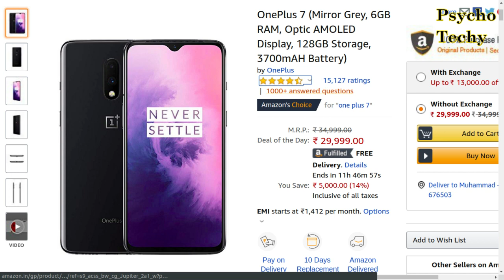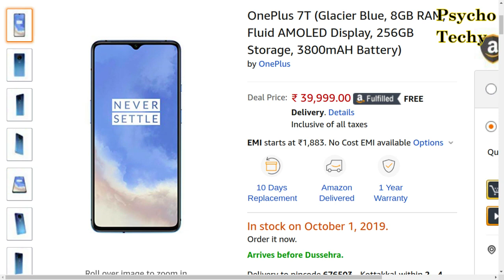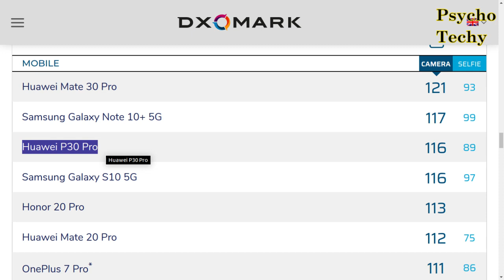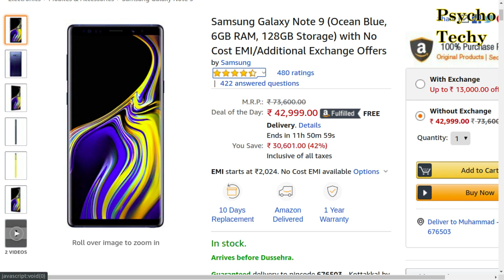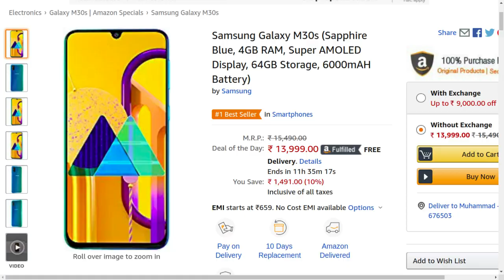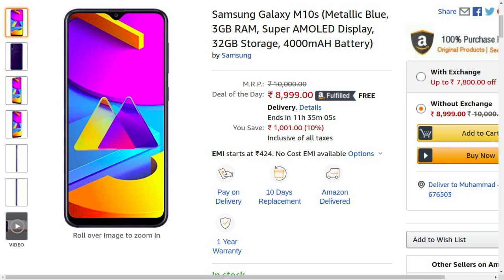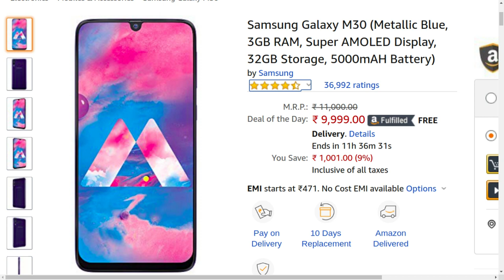മൊബൈല്‍ ഫോണുകള്‍ക്ക് കിടിലന്‍ Offers | Amazon Great Indian Festival | Tech Doctor Malayalam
അവിശ്വസനീയം ‌ |  Amazon Great Indian Festival |  Offers detailing in malayalam

For latest Offers and Tech News

Google Pixel 3A (Camera highlight 39,999)
Offer price : 29,999

Asus 6Z (World First flip dual camera, SD855) – 35,999

Redmi K20 Pro ( SD 855 - 28,999)
Offer price : 24,999
Offer Link :

Poco F1 (SD 845 – 21,999 ) (dxo mark top 20)

Huwei Honor 20 (32,999) Kirin 980
Offer price : 24,999
Offer Link :

Redmi K20 (730G, AmoLED, Pop Up – 22,999)
Offer Price : 19,999

Asus  5Z (SD 845 – 24,999)
Offer price : 16,999

Realme X AMOLED, Popup (15,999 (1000exchange)

Vivo Z1 Pro SD712, 5000Mah battery (14,990)

Redmi Note 7 Pro (SD 675, 48MP Sony IMX 586  13,999)

12 OPPO F11 Pro  (POP UP, 48mp) 20,990

13 Realme 3 pro (SD 710 – VOOC 3.0 20w) 12,999

Note 7S (48MP Samsung Sensor - SD 660) 9,999

Realme 5 (SD 665 Quad cam) 9,999

Nokia 6.1 Plus (Premium design – pure android) 15,999

Realme 3 (heli p70 – 4230 maH)  8,999

Realme C2 (2/32 GB – 4000 mAh – Dual cam) 6,999

Redmi 7A (SD 439 – 4000mah ) 5,999

Xiaomi Black shark 2  (39,999)
 SD 855 –  AMOLED
 Pressure sensitive touch –
 Direct liquid cooling 3.0 – QC 27W
 48 MP Camera

21 Asus ROG II   (37,999)
 SD 855+
 120 hz display
 6000 mah
 48 MP